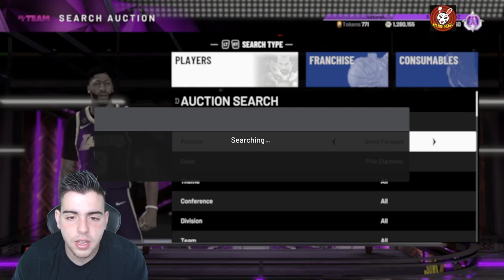MARKET TALK AND MT METHODS! 2K IS ALSO STALLING FOR ALL STAR BREAK! | NBA 2K20 MY TEAM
*TAGS*
NBA 2K20